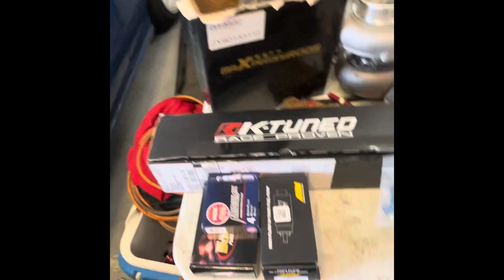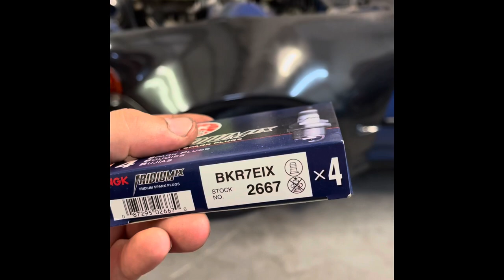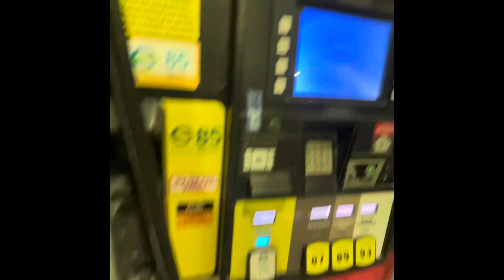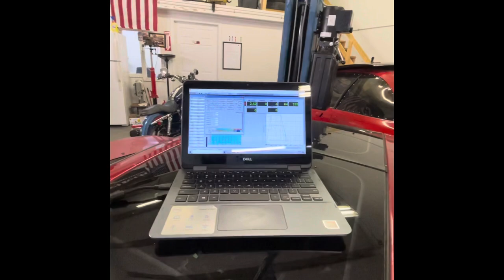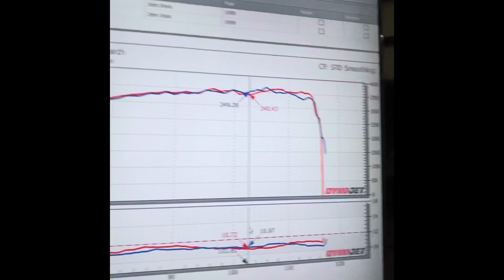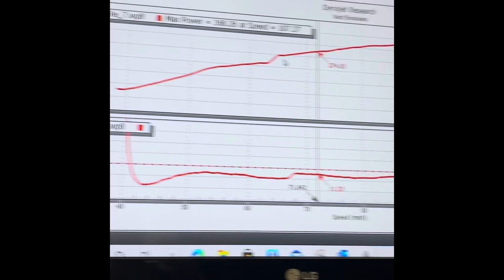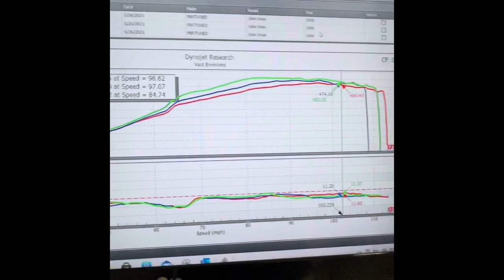MR2 K24 swap, E85 Fuel system, DYNO TUNE!! PBRTUNED SEND!!!!! 500+whp STOCK Engine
Good customer friend of ours dropped his vehicle off to take it to the next level. Mission accomplished with over 500 to the tire on a factory engine!!!